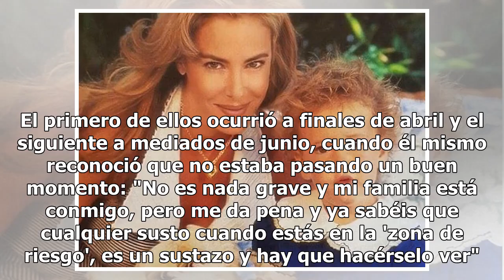Álex Lequio, un año después de su entrevista más dura: las 91 fotos que narran su presente